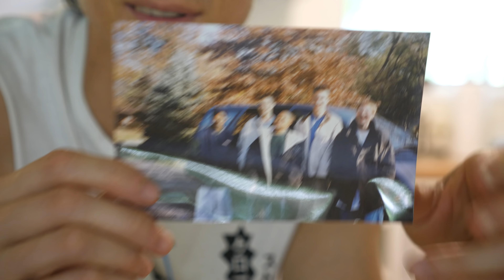The Danger of Too Much Self-reflection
Robby's Vlog 2018.7.6 Friday